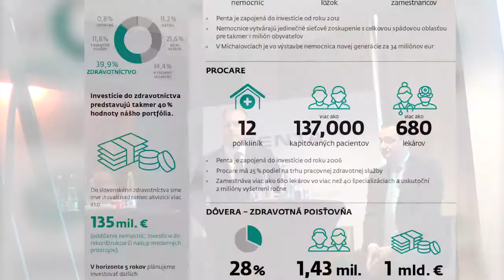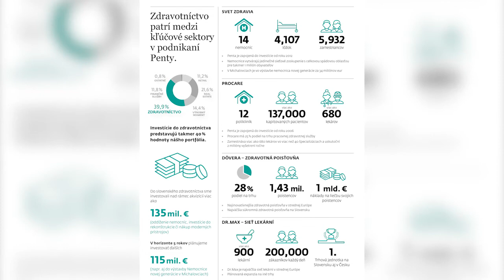Penta predstavila riešenia pre slovenské zdravotníctvo